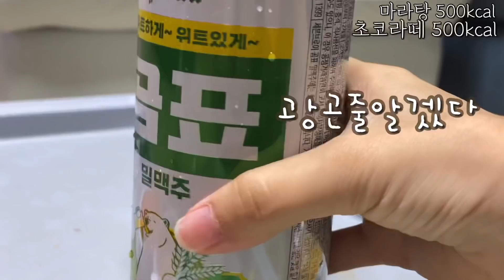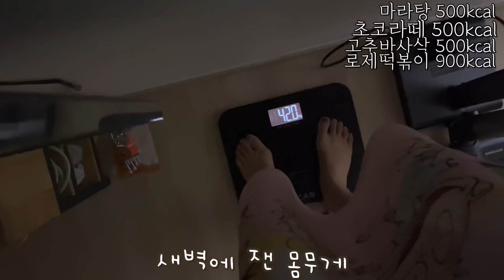158/41의 만칼로리 챌린지 재도전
인스타 yungduckk